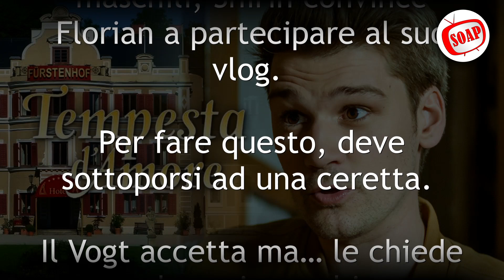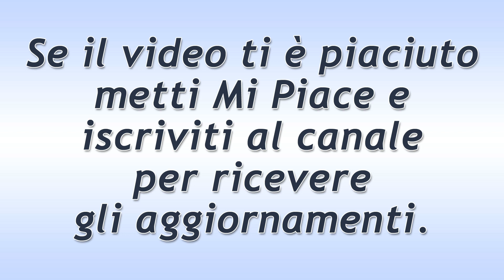Tempesta d'Amore Puntata del 26 Dicembre 2021: Il Sentimento Di Max!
Tempesta d'Amore trama puntata di oggi domenica 26 Dicembre 2021!
Max si rende conto di amare Vanessa. Proprio mentre sta pensando a come confessarle il suo amore, vede la ragazza e Georg uscire insieme da un romantico rifugio…